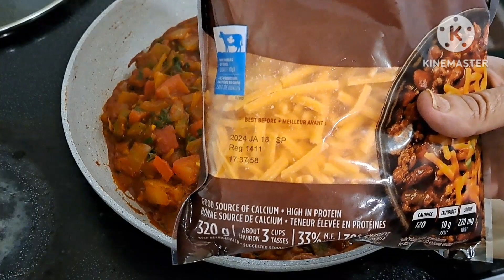How To Cook Amazing Healthy ShakShuka | Easy Recipe | Delicious Cooking With Samina25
Delicious Cooking WithSamina25

 | shakshuka, | how to cook, healthyfood, |breakfast, | lunch, | dinner,
| homecooking, |alltimefavorite,  | delicious cooking with samina25,
| trending viral video,
| delicious cooking,
|shakshuka healthyfood,
| foodies,
| food photogrphy,|
homemade sukshuka,
| yammy shakshuka,
| foodlover, |
delicious cooking with samina25,
l chefsfavorite,
| homemade cooking,
| breakfast | lunch | n dinner,
| healthy food,
| home cooking,
| perfect recipe,
| restaurant style shakshuka,
| best breakfast, | yummy shakshuka, |
homemade food,
 |healthy life style,
 |foodlover,

Delicious Cooking WithSamina25.
 Here I Am Cooking An Amazing Healthy ShakShuka. Best for Breakfast. Best for Lunch. Best for Dinner.

How To Cook ShaShuka Ingredients are as Follows :-

 3 Tab sp. Oil
4 Eggs
1. Medium Onion cut roughly
3 Tomatoes
1 Capcicum
1 Bell Papper
Salt to Taste
1/2 T.sp Crushed Chillies
1/2 Tsp Turmaric Powder.
Green Chillies
Handfull of Green Corrander.